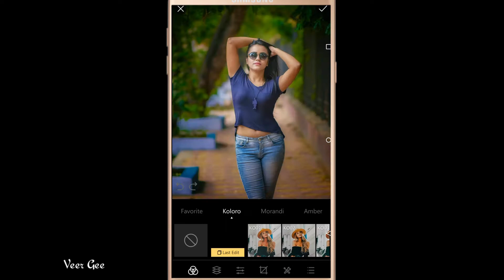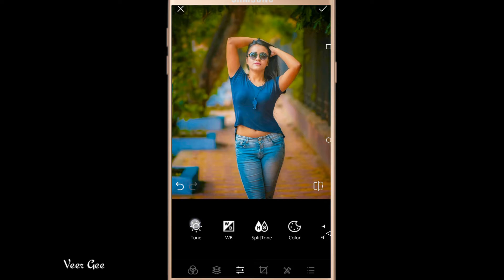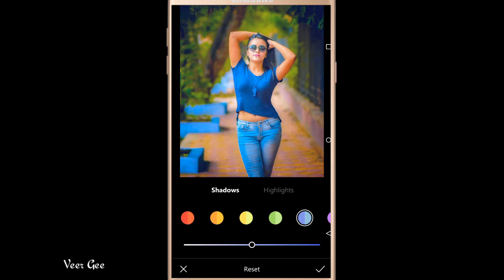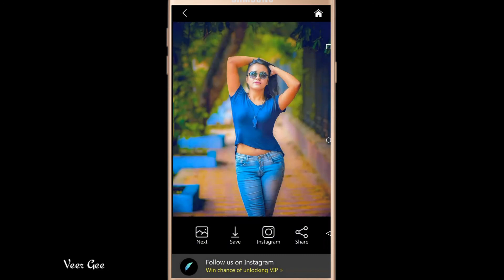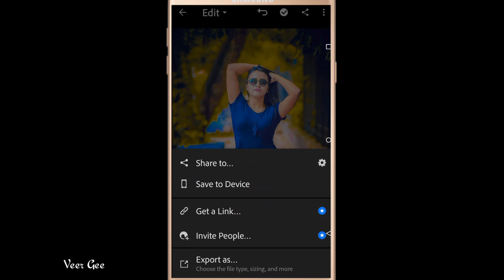Koloro Photo Editor Background Change | koloro photo editing | koloro editor app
✌️ Veer Gee Photo Editing ✌️
This Channel Is All About Mobile Graphics Designing